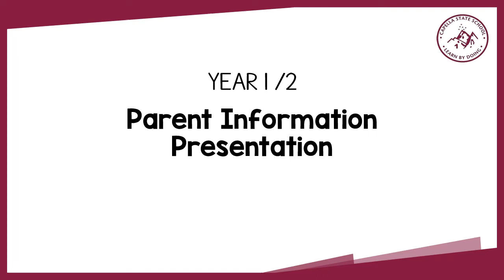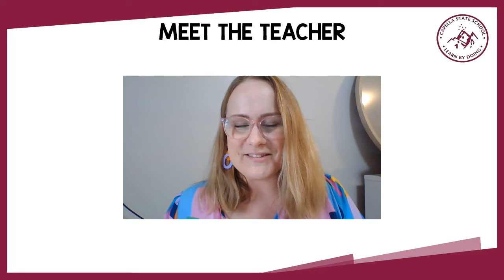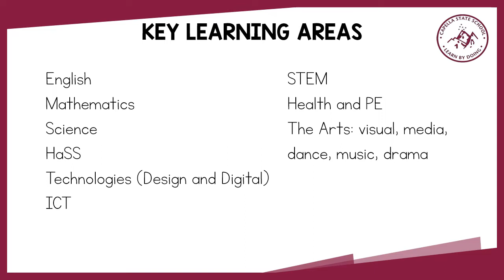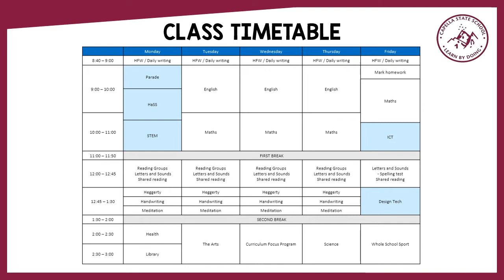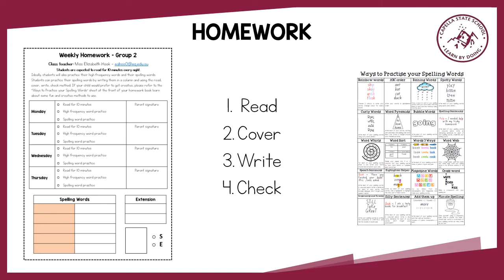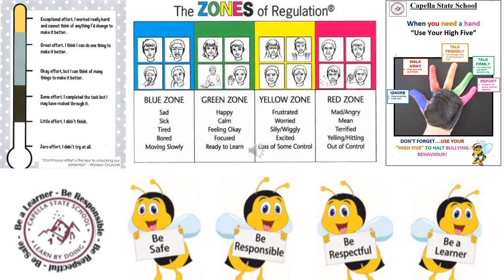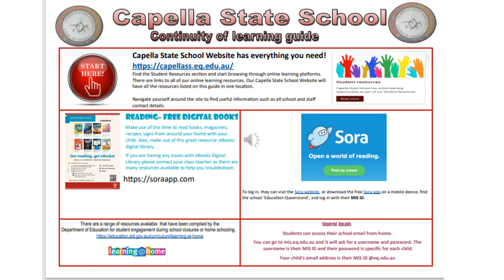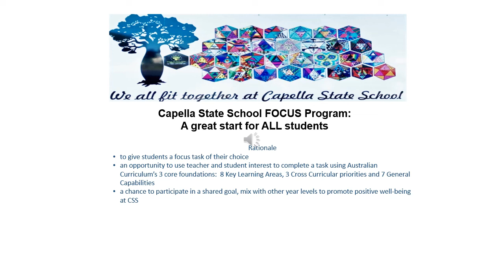2022 Parent Information Presentation Year 1 and 2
This is the 1 /2 Parent Information session for 2022.  Enjoy!